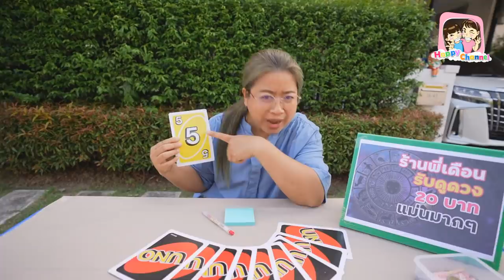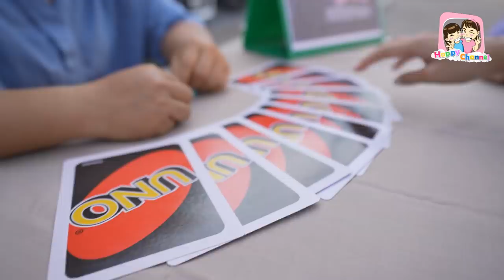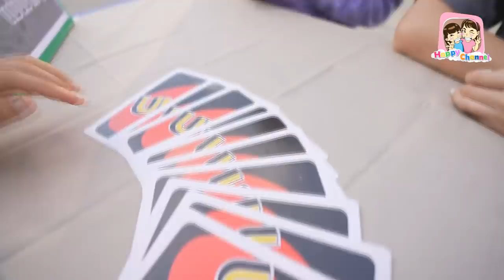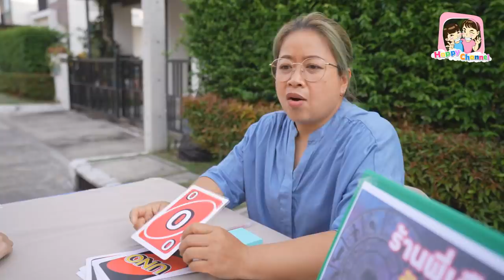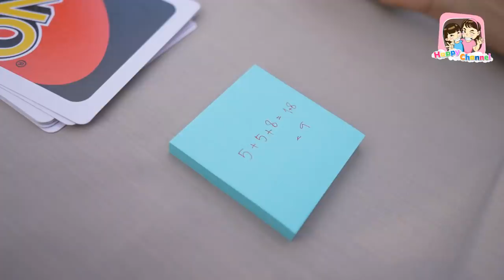ร้านพี่เดือน หมอดูไพ่อูโน่ แม่นมากๆ พี่ฟิล์ม น้องฟิวส์ Happy Channel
# หมดดู